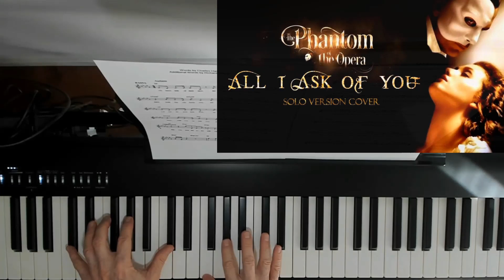All I Ask of You - Phantom of the Opera - Piano